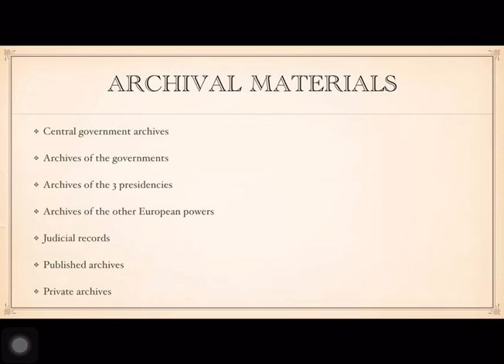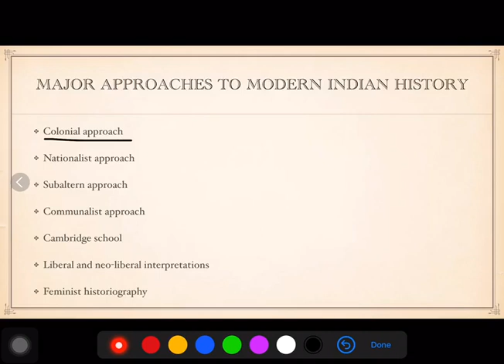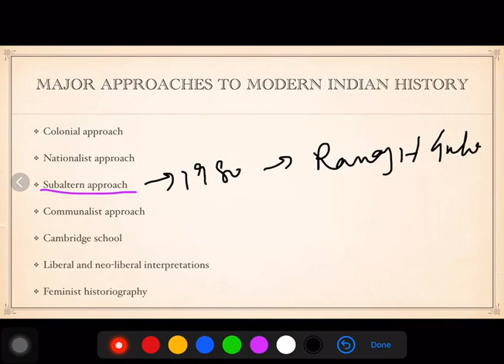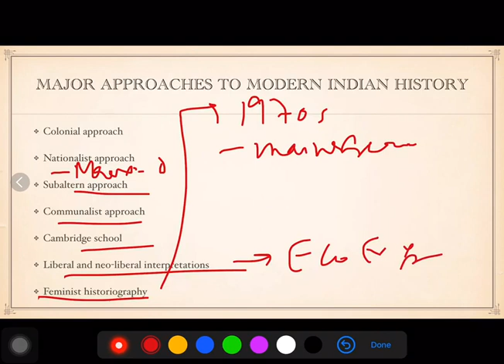Chapter 1 of spectrum... Part 3...modern history